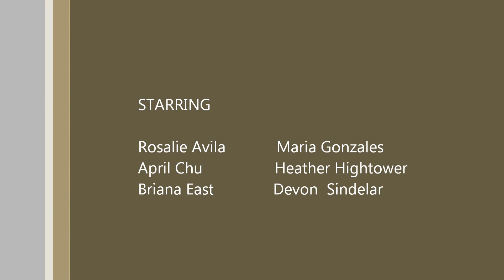Out of Despair at the Fringe- Altered Modalities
Altered Modalities Dance Company
Director/ Choreographer:  Martha Kelly-Fierro
at the Santa Cruz Fringe Festival
   July 2012